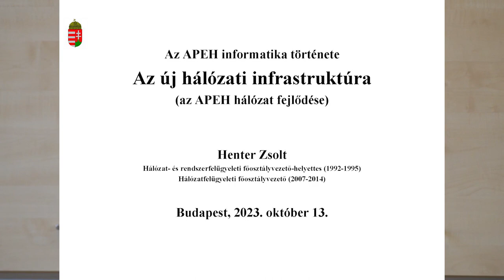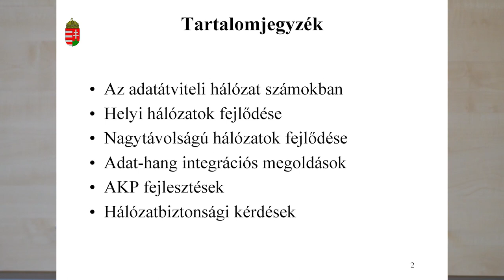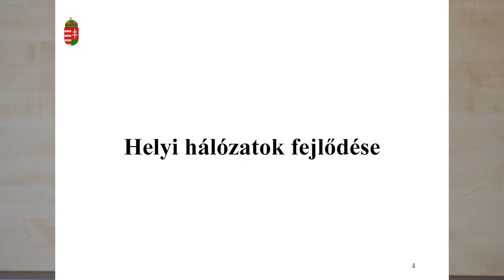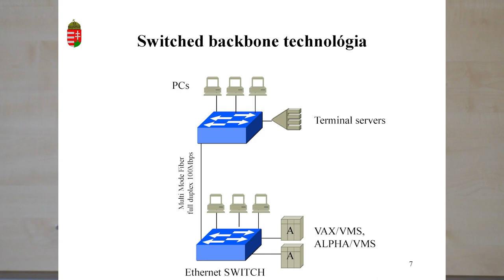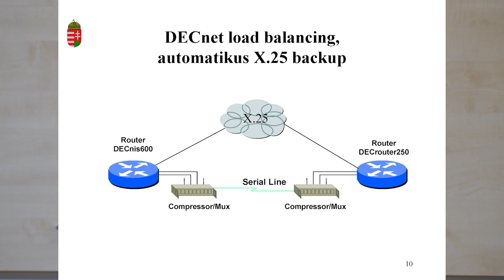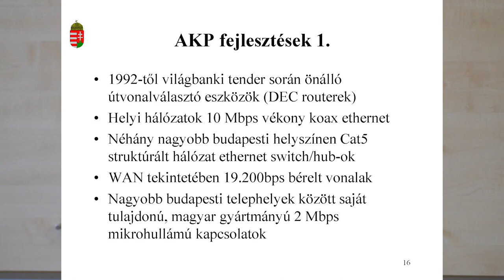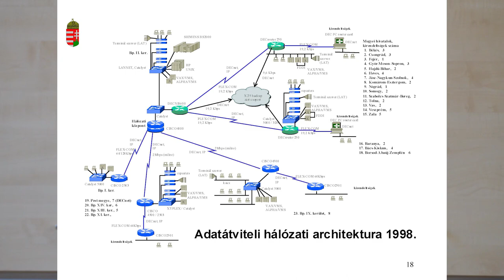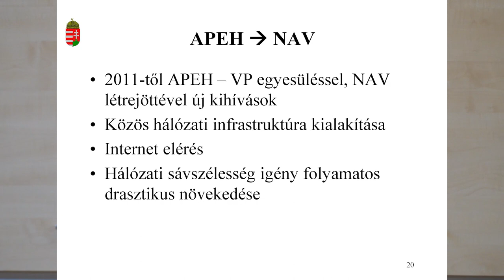Az új hálózati infrastruktúra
Henter Zsolt előadása a Neumann János Számítógép-tudományi Társaság Informatikatörténeti Fórum (NJSZT iTF) „Nagy Számítástechnikai Műhelyek” sorozatában „Az APEH informatika története” című rendezvényén, az Óbudai Egyetemen (ÓE). (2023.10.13.)